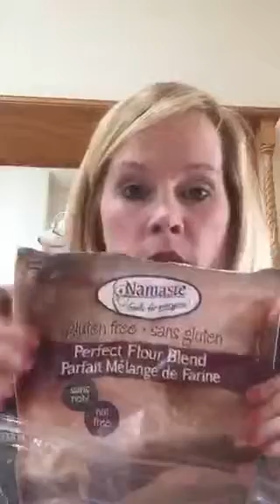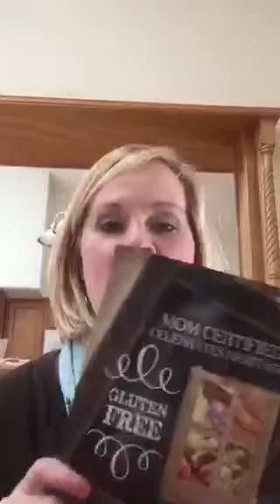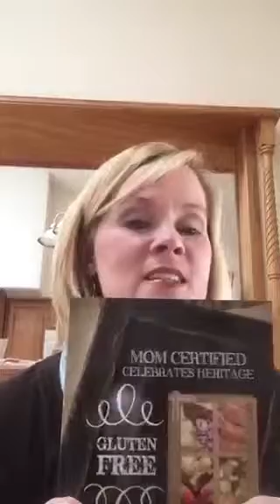Thanksgiving prep and a gift for you